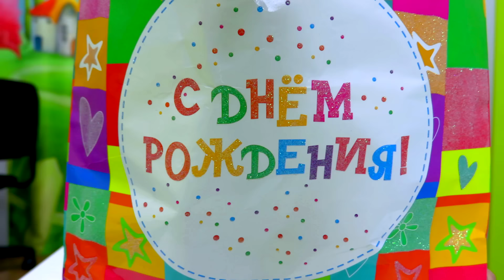Рома ПАПА и Хелпик убегают от ПРИВЕТ СОСЕДА! Гигантский СОСЕД хочет забрать палочки Рузик!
Мы в инстаграм: @romaandhelpic